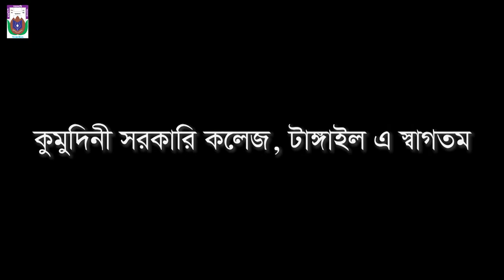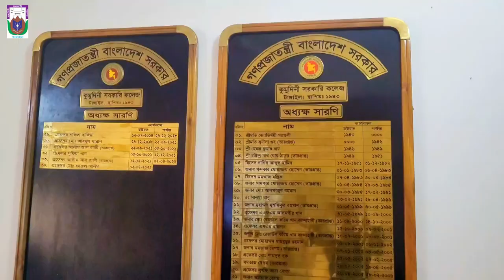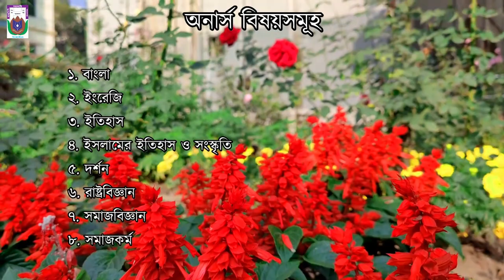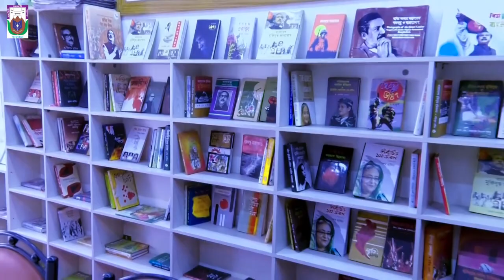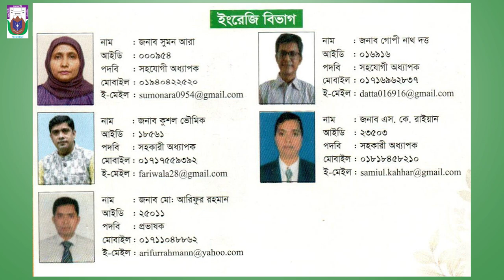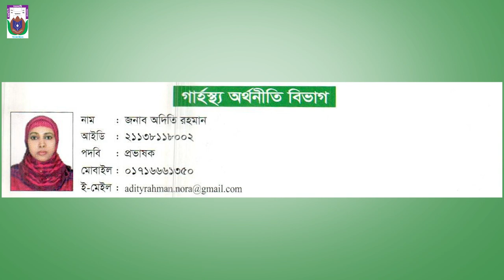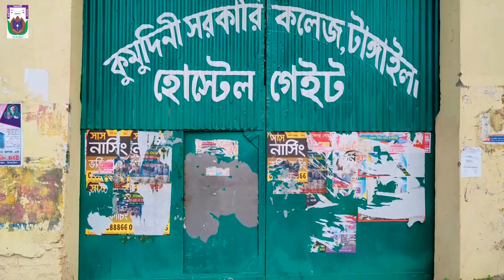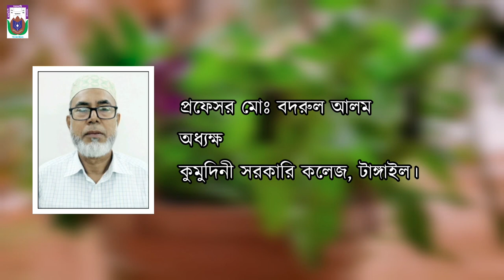Kumudini Govt. College, Tangail II Orientation Video 2023 For XI-XII 2022-23|| 4k Video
New Video Realease